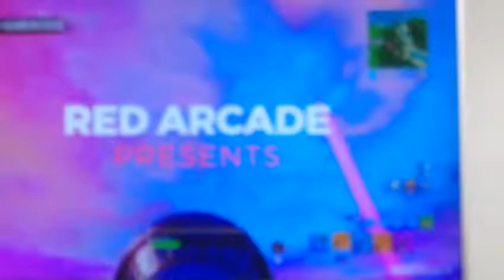Reageren op fortnite fails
Vandaag hebben we een nieuwe fortnite Video